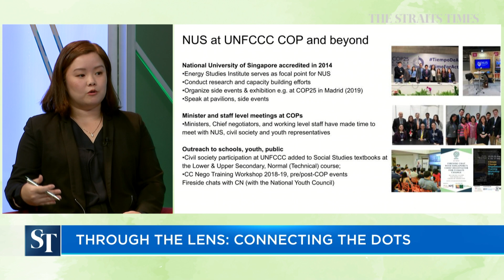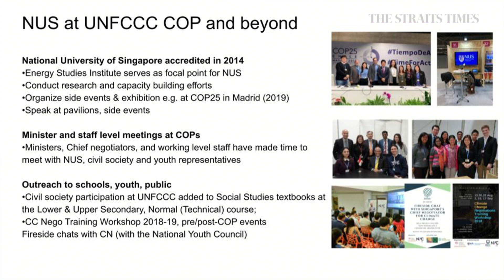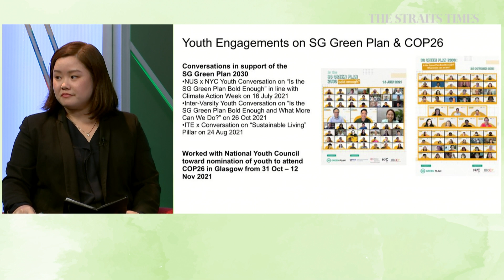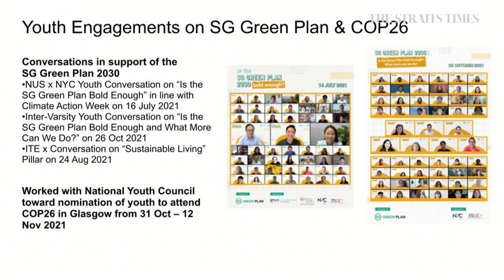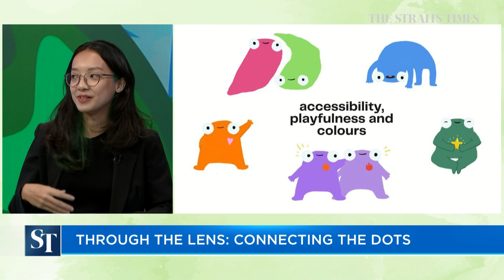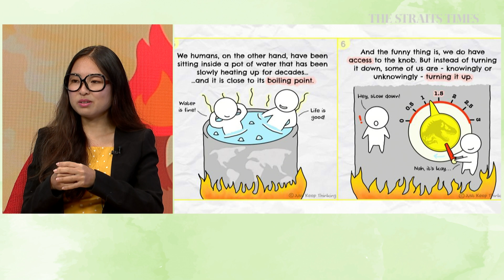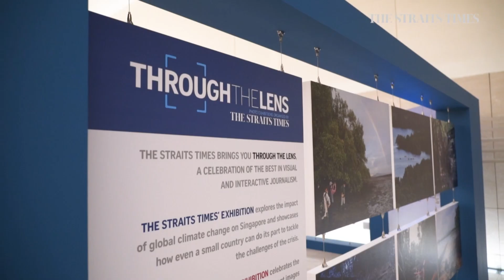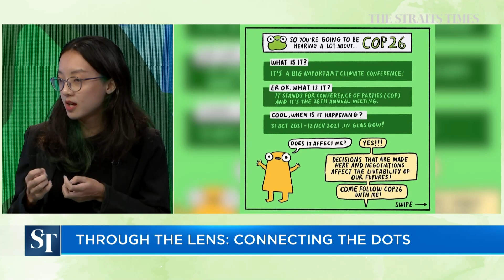Climate change and biodiversity closely linked, and can impact humans | Through The Lens webinar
Climate change and nature are interconnected and a warming world is threatening the rich biodiversity around Singapore.

20:39 - THE LINK BETWEEN CLIMATE CHANGE AND BIODIVERSITY

What can be done? Join Singapore environmental champions Melissa Low, Woo Qiyun and Kong Man Jing @JustKeepThinking as they explain the links between climate and nature and the innovative and fun ways they reach out to people.

Find out more about climate change and how it could affect you on the ST microsite